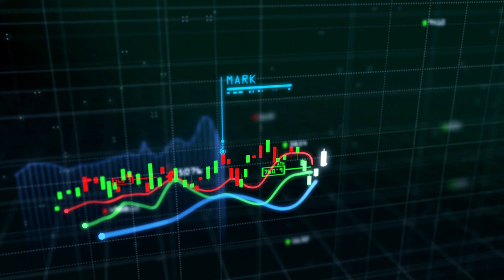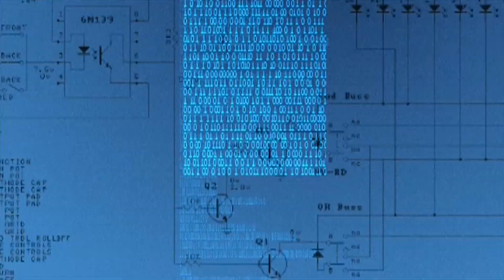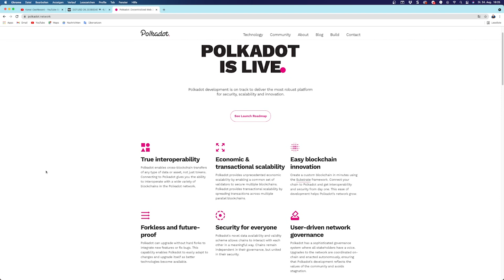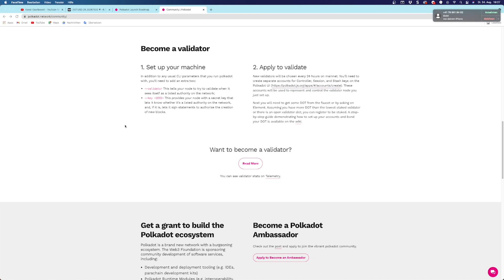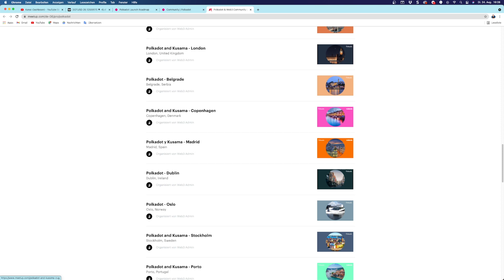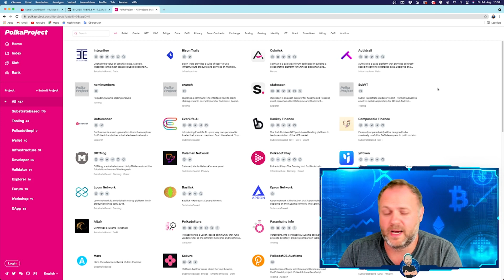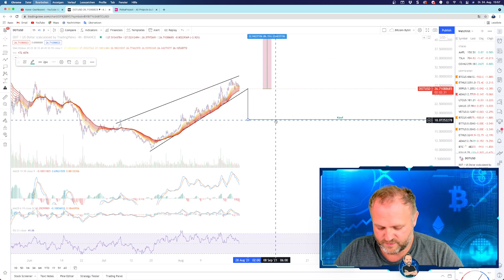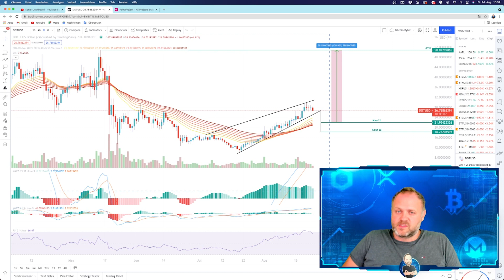Polkadot ( DOT ) Prognose 2022 ! Was ist Polkadot?!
Video Beschreibung:
Reden wir über Polkadot, denn was ist überhaupt Polkadot und aus welchem Grund hat Dr. Gavin Wood überhaupt Polkadot erfunden? Welche Prognose habe ich für das Jahr 2022 und wo stehen wir im aktuellen Chart? Erkenne in diesem Video das USP von Polkadot und verestehe weshalb dieses Projekt immer wichtiger für die Zukunft wird.

➡️ Deutsch
► Kryptowährungen 1x1
► Das 1x1 der Finanziellen Freiheit

SUPPORTE DIESEN KANAL
✅ Freiwilige Spenden:

✅ Baue dein Portfolio auf dem grössten Exchange auf!

✅ Trade BTC mit Profis!

✅ Erstelle eine Diversifikation auf eToro!

+ + + + + KAPITEL + + + + +

00:00 Intro
01:11 Was ist Polkadot?
12:00 Chartanalyse / Prognose

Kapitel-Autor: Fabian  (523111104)